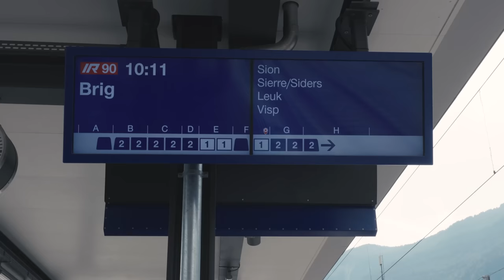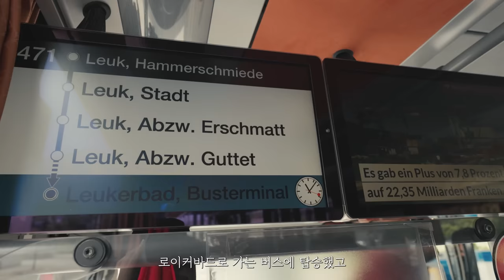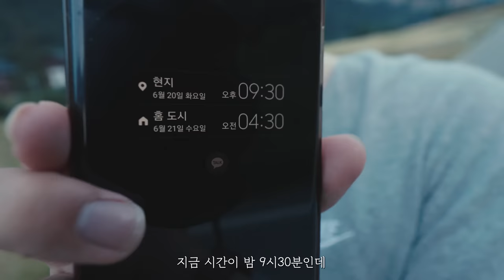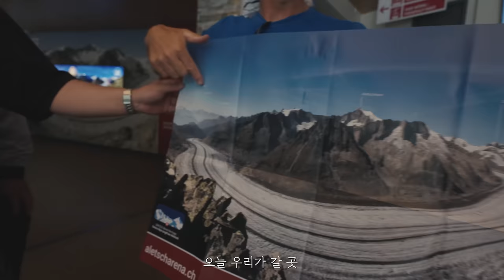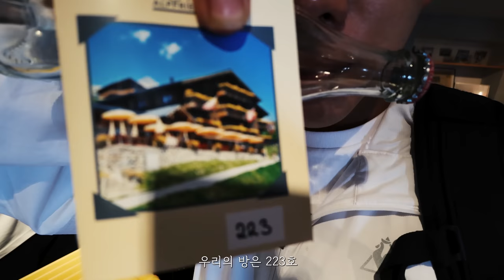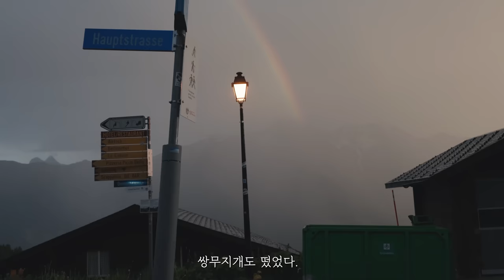VLOG) 나 빙하 처음봐!🇨🇭 | 미친 풍경의 로이커바드, 알레치아레나ㅣEOS R8, PowerShot V10, canon vlog | korean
[본 영상은 캐논 EOS R8, PowerShot V10 카메라로 촬영되었으며 캐논코리아와 스위스 발레주 한국사무소로부터 제품 및 여행 지원을 받아 만들어졌습니다.]

안녕하세요🙌
오늘 영상은 스위스 발레주에서의 2일차 '로이커바드'와 3일차 '알레치 아레나'를 여행하는 내용의 영상입니다!🇨🇭

'로이커바드'는 알프스 웰빙 휴양지로 온천이 굉장히 유명한 곳이고,
'알레치 아레나'는 유럽 최대 규모 유네스코 세계 자연 유산으로 지정된 곳으로 빙하를 가장 가깝게 볼 수 있는 곳이랍니다!

'로이커바드'의 겜미패스에 올라가서 풍경이 진짜 너무 예뻐서 그 높은 고도에서 뛰어다니면서 풍경을 감상했는데요! 그렇게 뛰어다니고 온천에 가서 몸을 녹이니 완전 힐링 그 자체..!🧖
그리고 '알레치 아레나'에 가보니... 빙하도 처음 보고 웅장함에 너무 멋있어서 진짜 더 행복하더군요😊
거기에 한국인들에게 무료로 나눠주는 신라면까지...👍 발레주가 한국인들을 많이 좋아하나봐요!!

이렇게 아름다운 풍경에 EOS R8으로 너무나 선명한 화질로 영상을 기록하니 영상을 편집하면서도 스위스에서의 기억이 새록새록 떠올랐어요!!
물론, 제가 카메라를 잘 몰라서 노출이나 여러 가지로 실수해서 촬영한 부분이 있지만...🤦‍♂️
내가 찍어서 그런지 몰라도 나름 감성있는데요?!

저는 제가 잘 나와야 하기때문에 RF14-35mm F4 L IS USM렌즈를 사용하여 화각을 넓혀 촬영했어요! 📷

영상에서 보시는 것처럼 트래블로거중 저는 제일 막내로
형들과 누나들이 아주 잘 챙겨주셔서 여행을 잘 다녀왔어요!!
이렇게 편집하면서 영상을 보니 스위스 다시 가고 싶네요...😭

아무튼! 이렇게 2, 3일차의 영상을 담아보았어요!!
다음 영상에서는 4계절 만년설 '사스페'와 스위스의 하이라이트 '마테호른'을 볼 수 있는 '체르마트', '고르너그라트'의 영상을 담았어요!! 너무 기대되지 않나요?
다음 영상도 꼭 봐주실 거죠?🙏

⌨외국어 능력자분들께 자막을 부탁드립니다 I'd like to request subtitles for those who speak foreign languages well!
ㅡㅡㅡㅡㅡㅡㅡㅡㅡㅡㅡㅡㅡㅡㅡㅡㅡㅡㅡㅡㅡㅡㅡㅡㅡㅡㅡㅡ
ㅡㅡㅡㅡㅡㅡㅡㅡㅡㅡㅡㅡㅡㅡㅡㅡㅡㅡㅡㅡㅡㅡㅡㅡㅡㅡㅡㅡ
🙂정보
📷 촬영 : 캐논 EOS R8, PowerShot V10

궁금한 게 있으시면 댓글로 달아주세요! 최대한 답글 달겠습니당!